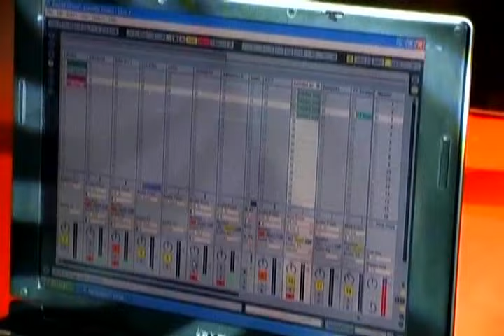Banda Djavú - Lábios Divididos (Ao Vivo)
A Banda Djavú apresenta ao vivo a música "Lábios Divididos" do álbum "O Furacão É Show", lançado em 2009.

Durante a apresentação ao vivo de "Lábios Divididos" da Banda Djavú e DJ Juninho Portugal, o público sente diversos sentimentos. A música conta uma história sobre como se sentir triste e querer alguém que você ama. A cantora canta com muita emoção, mostrando o quanto sente falta do ente querido. A música é alta e emocionante, fazendo com que todos se sintam energizados. As pessoas na multidão podem se identificar com os sentimentos da música e cantar junto com o cantor. Quando a música fica realmente intensa, todos se sentem vulneráveis juntos.

The band Djavú was started by Geandson Rios, who is the lead singer. It began in December 2008 and became very popular across Brazil, playing in many big cities. After becoming famous in Brazil, they started touring internationally, going to places like Portugal, Africa, and the United States. Since 2008, Djavú has been on lots of Brazilian TV shows like Domingo Legal and Eliana. They've also toured in North America and Europe, where they were the main attraction at events. Today, Djavú still brings joy to fans all over Brazil with Geandson Rios leading the band, along with the new singer Keytte Moreno and a great dance team. In 2023, they toured Europe, recording new songs and music videos, and they're planning another tour in Europe in December.